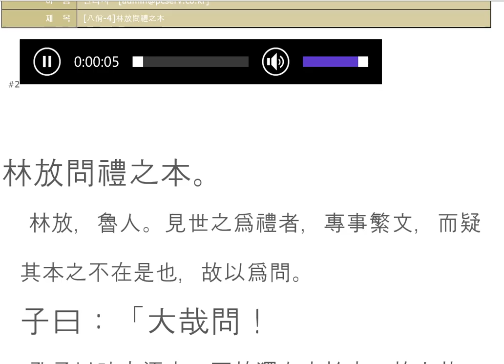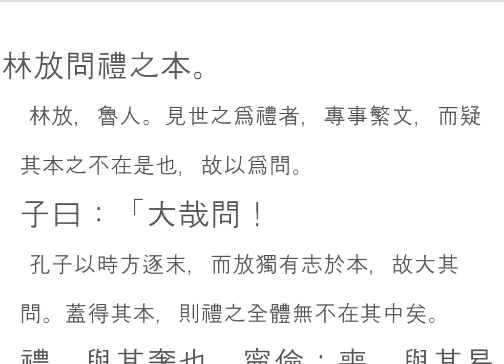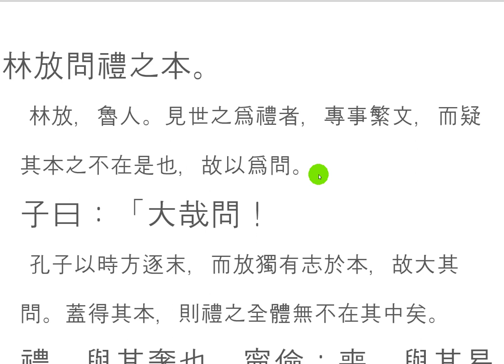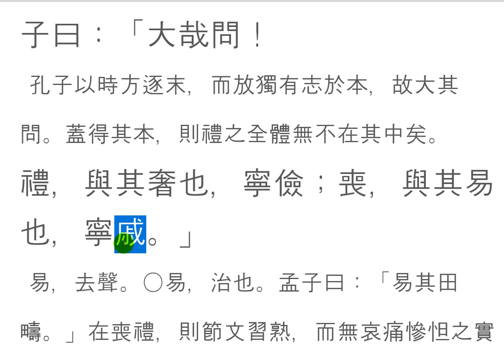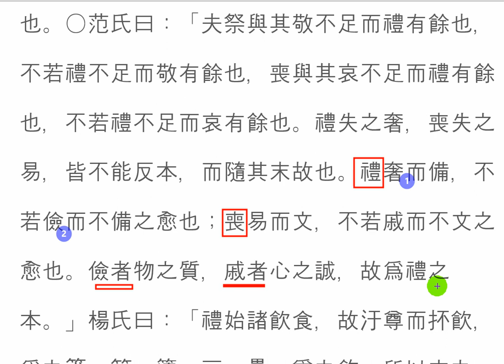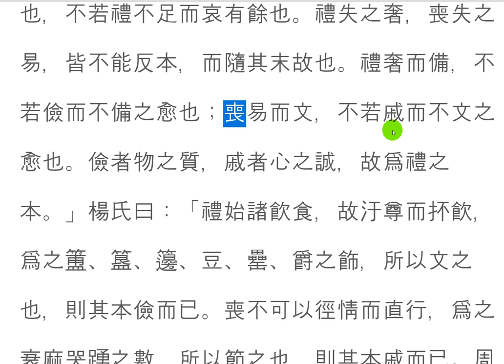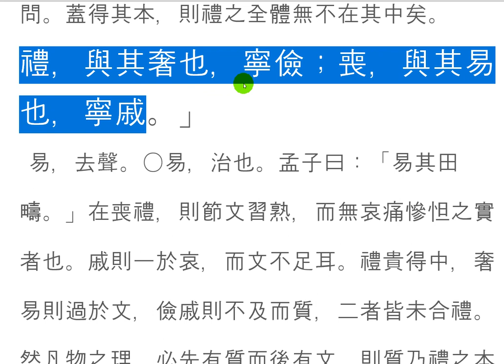논어_팔일 03_4 禮之本 예의 근본? 林放問禮之本。子曰：「大哉問！ 禮，與其奢也，寧儉；喪，與其易也，寧戚。」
八佾-4
林放問禮之本 子曰：「大哉問！ 禮，與其奢也，寧儉；喪，與其易也，寧戚。」

[예의 근본은 어되일까?]